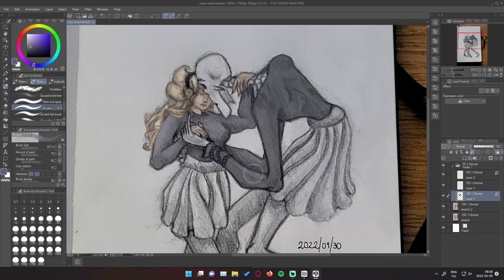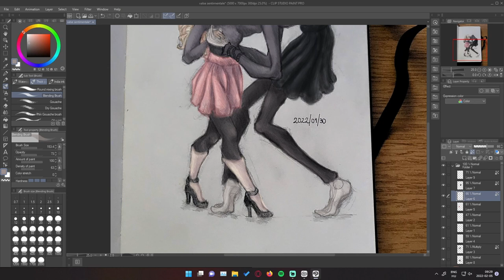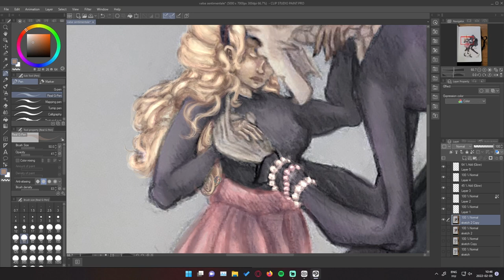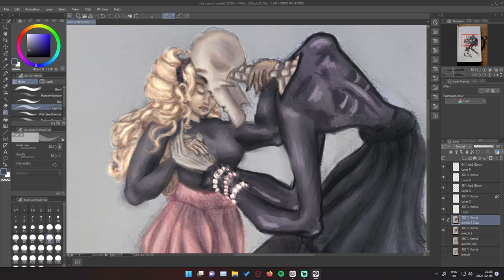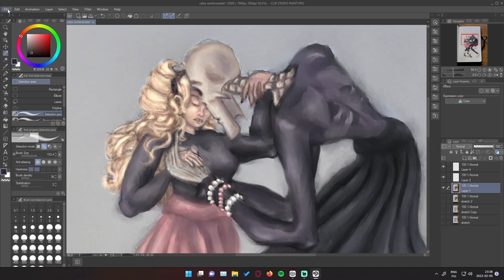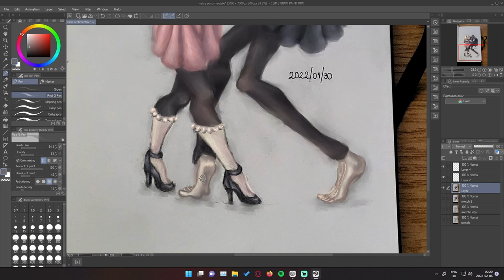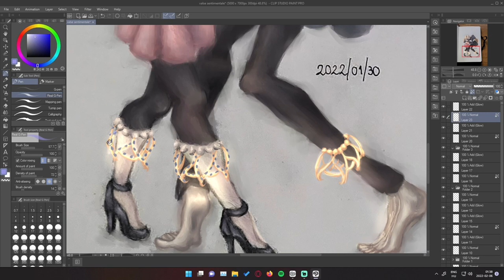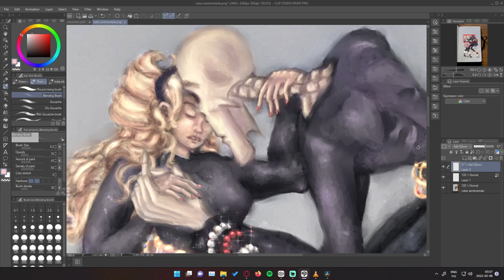【Proudly with Death】 time-lapse painting in CSP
🇺🇸【Proudly with Death】
🇭🇺【Büszkén a halállal】

🇺🇸 [English] ✨
I'm fairly new to CSP as my main painting program of choice have been Paint Tool SAI for years. Recently I've gotten a one-year license for Clip Studio Paint from an acquaintance, so I'm excited and hopeful to get myself comfy in here.

I drew my OTP, grimandy, waltzing: first in a sketchbook, using a mechanical pencil, then took a photo of it, and colored it in CSP. They are Amanda and the Grim Reaper: an adult Mandy paired up with Grim from Cartoon Network's The Grim Adventures of Billy and Mandy from the 00s, which I like to shorten to gaobam.

While I was drawing, I've been thinking a lot about a friend of mine who has recently passed away. I've only met him in real life just once, and during that one time we were drinking coffee and sketching. He was a professional painter, and he taught me a thing or two about drawing. I'm grateful for our time together, and I'm grateful for his friendship. I wish I could show this painting to him.

🇭🇺 [Hungarian] ✨
Új nekem még a CSP, évekig csak a Paint Tool SAI-t használtam. Nemrégiben kaptam egy egyéves licenszet egy ismerőstől a Clip Studio Paint-re, és most izgatottan, reménnyel telve kezdek el berendezkedni rajta.

A kedvenc párosomat rajzoltam, a ship nevükön "grimandy"-t, amint keringőznek: először a vázlatfüzetembe egy mechanikus ceruzával skicceltem le őket, lefotóztam, és CSP-ben színeztem ki. Ők Amanda és a Zord Kaszás, avagy egy felnőtt Mandy a Kaszással, egy kétezres évek eleji rajzfillmből, a Billy és Mandy kalandjai a Kaszással-ból, ami a Cartoon Networkön ment.

Amíg rajzoltam, sokat gondoltam egy barátomra, aki nemrégiben hunyt el. Szemtől szemben életünkben csak egyszer találkoztunk: kávéztunk és rajzoltunk. Egy igazi, végzett festő volt, és tanítgatott nekem dolgokat. Hálás vagyok az időért, ami megadatott nekem vele, és hálás vagyok a barátságáért. Bárcsak megmutathatnám ezt a rajzomat is neki.

 ✨ MATERIALS USED ✨
· Royal Talens, Talens Art Creation sketchbook, black, 13 x 21 cm
· uni M5-100 black mechanical pencil, 0.5 mm
· Sakura Pigma Micron Black & Gold, 005 fineliner